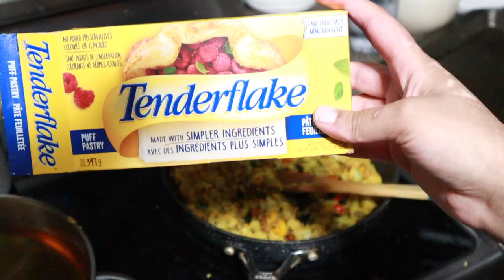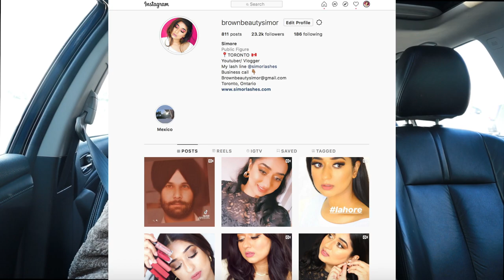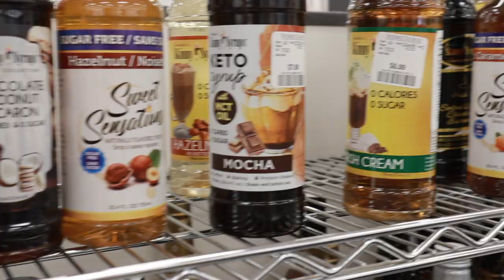Delicious Veggie Patties | Day Out Vlog Punjabi Mom Vlogger | Simor Singh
sharing a outing day vlog with you guys ..

SIMOR SINGH

1. How old is Himmat?

2.  Hubby’s Profession?

3. Where am I from?

4. Where am I from Punjab?

5. Where am I working?

7. Our Religions

LOVE ...